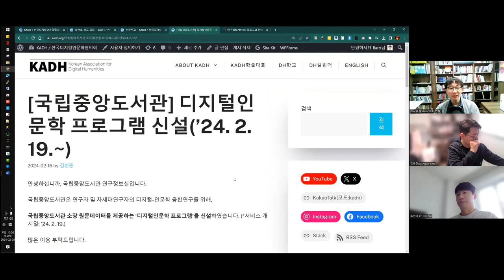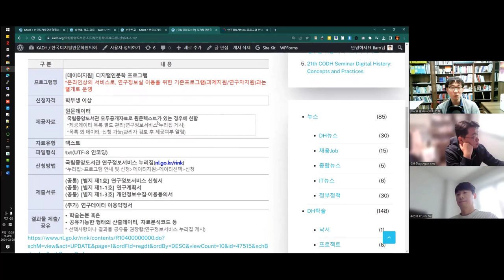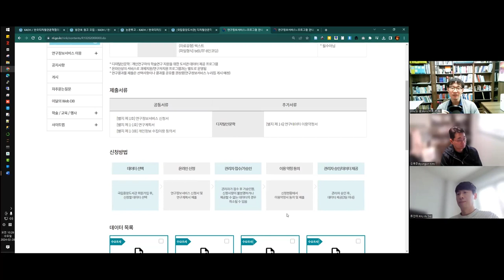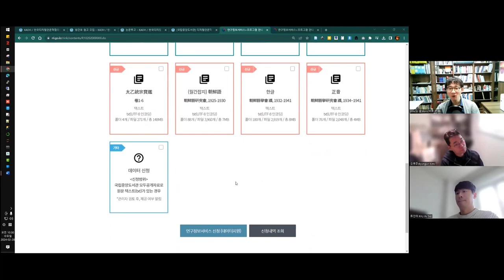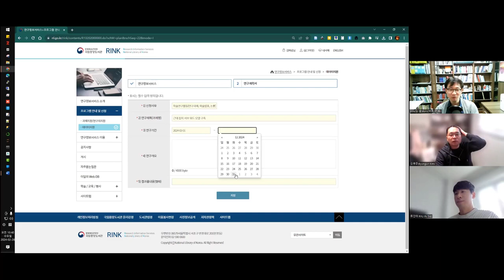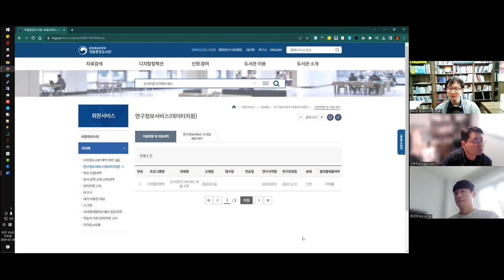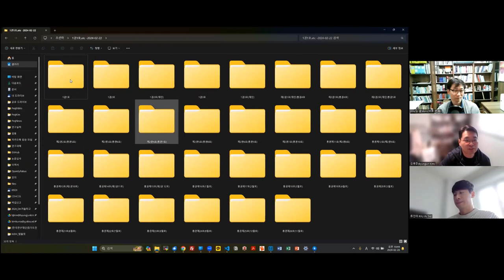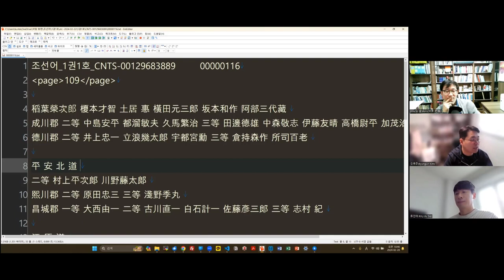[주간DH] [기술] 국립중앙도서관 디지털인문학 프로그램 신청하기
[국립중앙도서관] 디지털인문학 프로그램 신설(’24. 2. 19.~)

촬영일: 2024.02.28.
참가자: 김병준, 류인태, 김바로

인트로 제작: 전대리(였는데 지금은 이제 팀장이 된 B급 영상 마스터)
아웃트로 제작: 전가람(편집), 구현회(그림), 김마루(목소리)